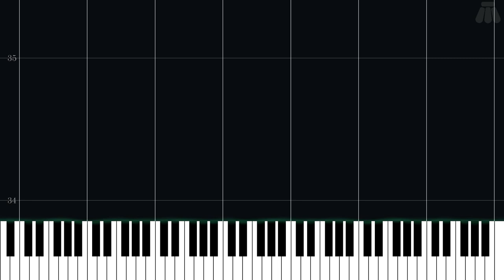Rainy Turtloid Stage - Mega Man X6 - Easy Piano Tutorial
Easy Piano Tutorial for Rainy Turtloid Stage from Mega Man X6 (2001) in the Mega Man series.